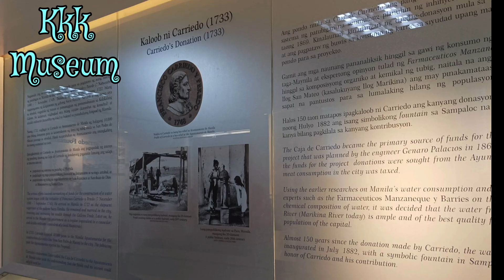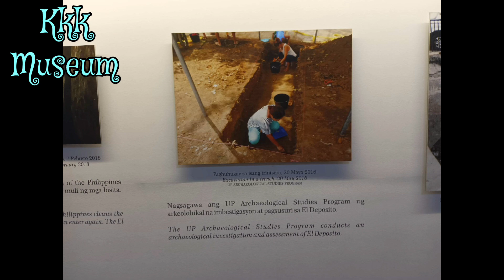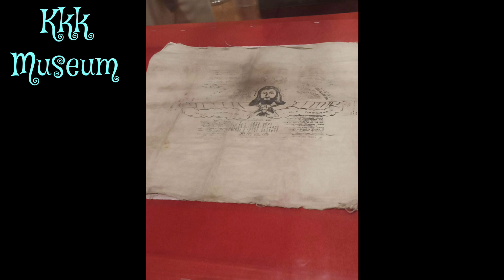ON TOUR KKK MUSEUM & ENCHANTED KINGDOM at GNHS